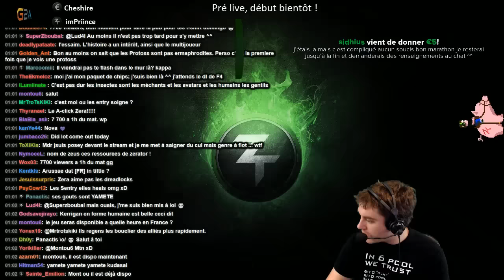SC2 LotV #2 | Prologue.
On démarre... Par un petit prologue, LISEZ L'HISTOIRE